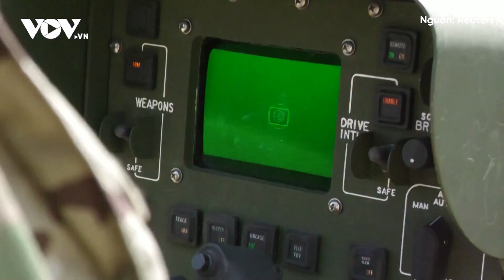Vũ khí phương Tây có giúp Ukraine “chạy nước rút” giành lại Crimea vào cuối mùa hè?| Báo Điện tử VOV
Báo Điện tử VOV | Newsweek dẫn lời cựu tướng chỉ huy quân đội Mỹ tại châu Âu Ben Hodges cho rằng, quân đội Ukraine, nếu được phương Tây bổ sung viện trợ quân sự, có thể chọc thủng phòng tuyến của Nga và tiến vào Bán đảo Crimea vào cuối mùa hè.

37 Bà Triệu, Hoàn Kiếm, Hà Nội, Việt Nam